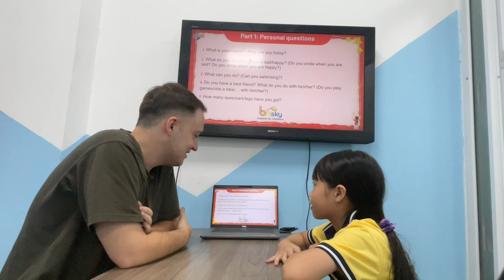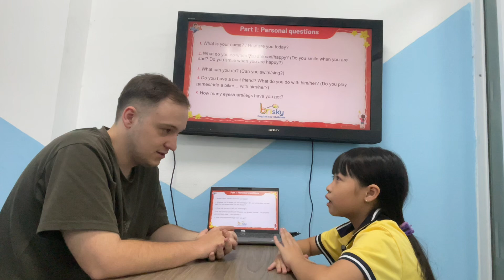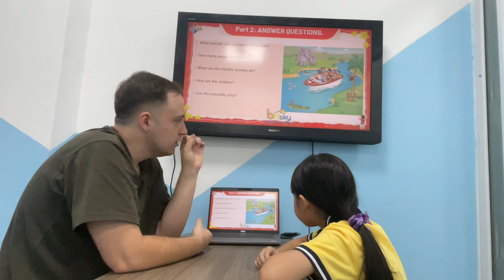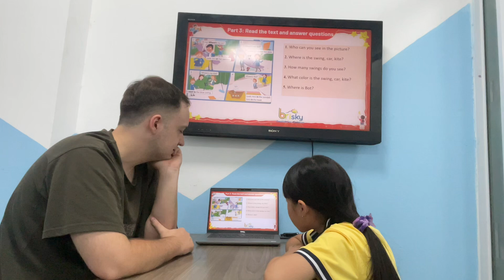Anna- Starters 21